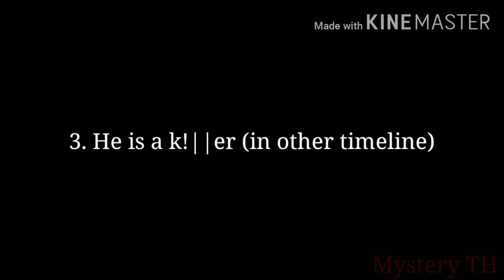short time and spoil some scene of my project GC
hi guys it's me Misty. I uploaded on midnight again lol sorry for I still not done that video because I really hurry quick to make a video before my sister coming lol OK what next video. let me think first OK see you next time.

My character in video :
Adrian

Fandom character in video :
William (FNAF)

Music in video :
Halloween party

"I'm so early, sorry "